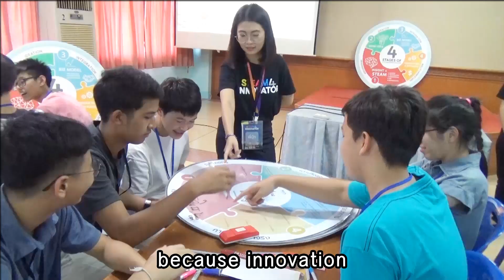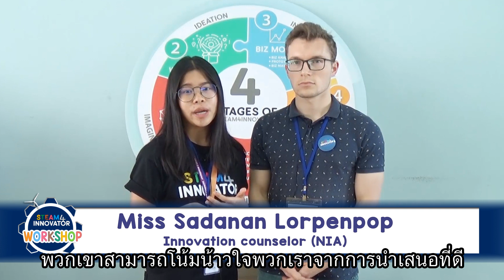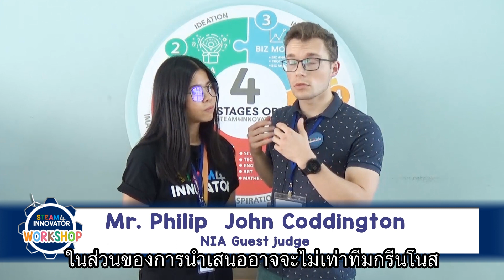STEAM 4 INNOVATOR WORKSHOP